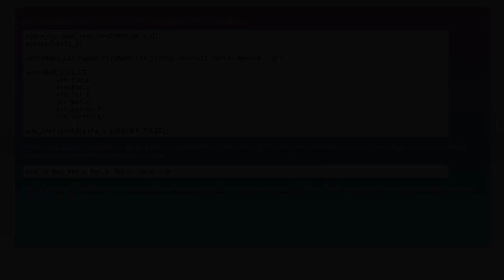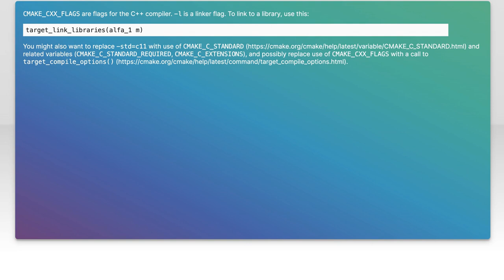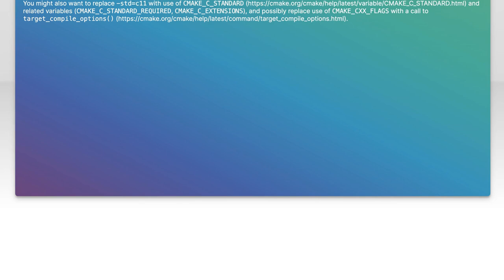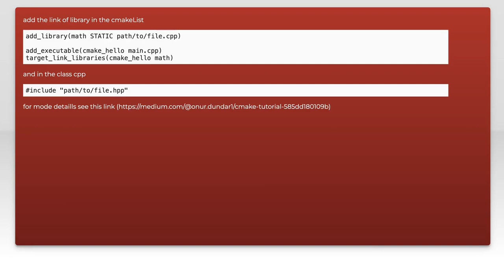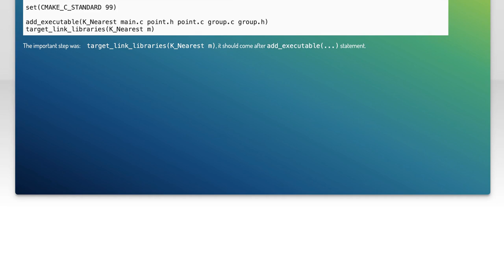Fixing CMake Undefined Reference to pow() Error: Solutions and Tips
In this video, we tackle a common issue faced by developers when using CMake: the dreaded "undefined reference to pow()" error. This problem often arises when linking against the math library, and it can be frustrating for both beginners and experienced programmers alike. Join us as we explore effective solutions and practical tips to resolve this error, ensuring your projects compile smoothly and efficiently. Whether you're working on a small project or a large application, understanding how to fix this issue will enhance your CMake skills and streamline your development process.

Today's Topic: Fixing CMake Undefined Reference to pow() Error: Solutions and Tips

Related to: cmake, undefinedreference, powerror, cmakesolutions, cmaketips, cmaketroubleshooting, cmakeerrors, programming, softwaredevelopment, cmakebuildsystem, cmakeconfiguration, cmakelibraries, linkingerrors, c++programming,